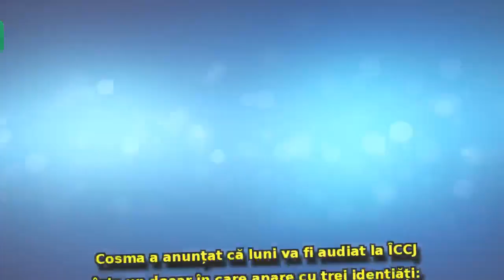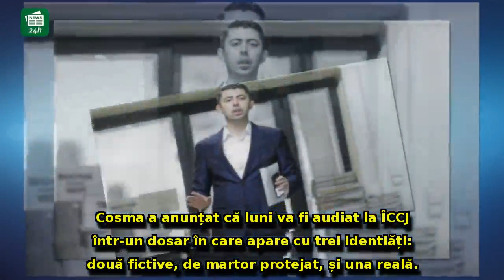SCENE INCREDIBILE la Înalta Curte: Vlad Cosma a fost dus cu CAGULA pe față